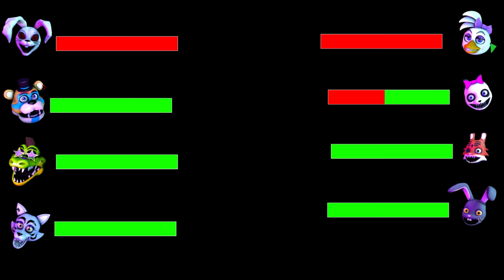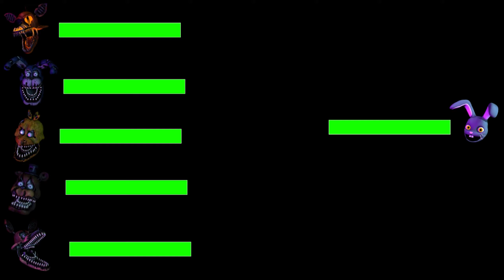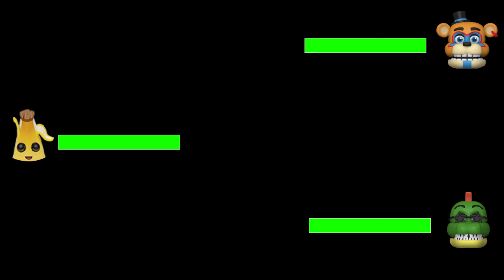Top 3 Mr Hopps Vs Security Breach Fight Animations with Health Bars